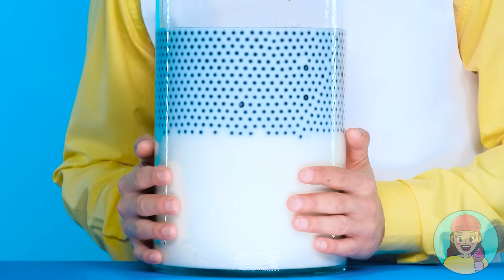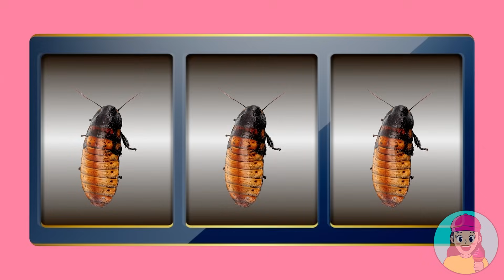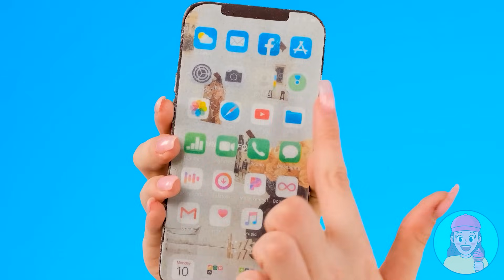Défi 1000 Boutons Mystères Seulement 1 Vous Permet De Vous Échapper |Guerres de Farces TeenChallenge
Bienvenue sur TeenChallenge ! Aujourd'hui, vous trouverez un défi très intéressant et très amusant, alors restez avec nous ! Ça va être amusant.